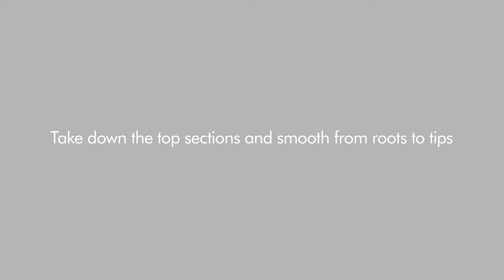Tutorial: Create smooth, straight hair with the Dyson Airwrap™ styler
A step-by-step tutorial on how to create a smooth, elegant style from roots to tips. Using the Dyson Airwrap™ styler’s Firm smoothing brush.